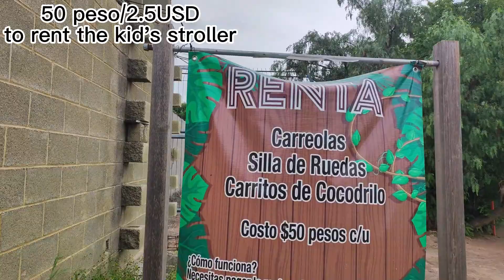What HAPPENED in the Zoo ? Is it really SAD ? What to do in Queretaro Mexico?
What HAPPENED in the Zoo ? What to do in Queretaro Mexico? Is the Zoo really SAD here?

📒 Show Notes  📒

About us:
We are a family with young kid retired early through real estate and moved abroad to Mexico. We share our stories and real estate investment contents to help you to achieve retiring early life. And we share living abroad experiences , travel vlog and  information.